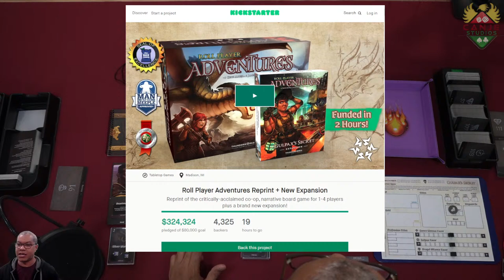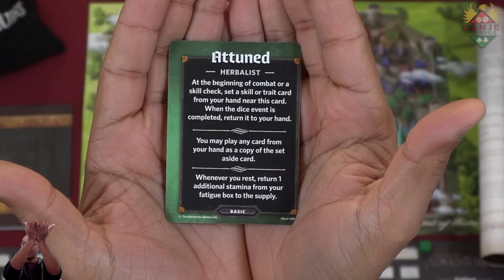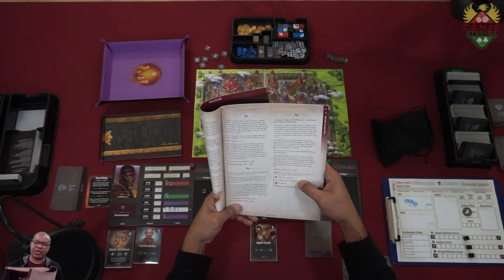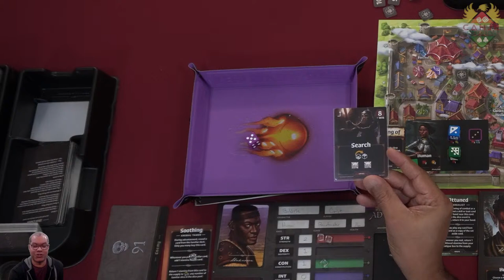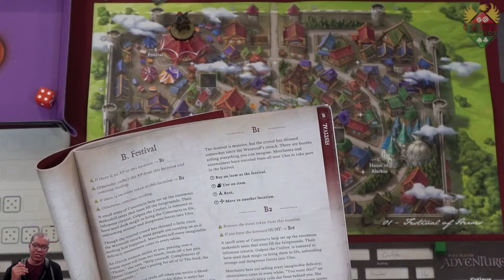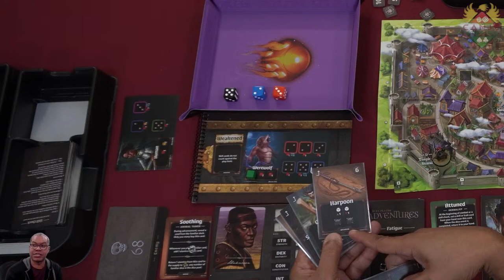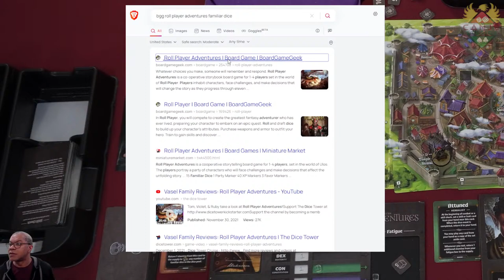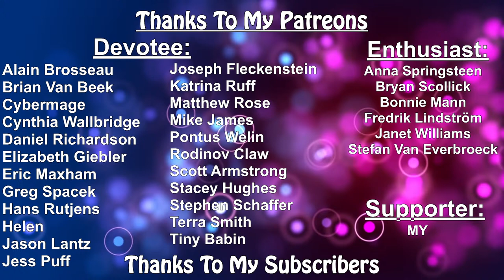Canje Plays Roll Player Adventures Gulpax's Secret Ep. 1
Your Roll Player characters now join the Heroes Guild, leading you on an epic adventure…

Two thousand years before Azema’s return through the gate at Brizoor Waal, the world of Ulos is at peace. But a new era dawns: In order to unify Ulos under a single banner, Queen Gimnax establishes the nation of Nalos. Others band together, forming the Dragul Alliance to resist the steadily growing kingdom of the Gnomish queen. Meanwhile, Ulos’s greatest inventor, Gulpax the Crafter, builds a mysterious device of tremendous power deep in the Frozen Expanse. The peace enjoyed across Ulos, threatens to come undone.

With war on the horizon, it’s a dangerous time to be a hero. You’ll make allies and enemies, unravel the crafter’s mystery, and decide the fate of Ulos. Lend your unique skills to uncover Gulpax’s Secret. Who will gain the upper hand in the upcoming great war?

Gulpax's Secret is an all-new campaign for Roll Player Adventures. This campaign is a cooperative storytelling board game for 1–4 players, set in the world of Ulos. The players portray a party of characters who face challenges and make decisions that affect the unfolding story, as they progress through a campaign of seven consecutive adventures. (Requires the base game to play.)